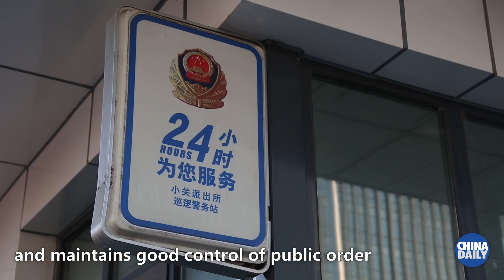How safe is China? Find out what tourists, international students and the experts had to say!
How safe is China? And do visitors feel safe while they're here? Find out what tourists, international students and the experts had to say!